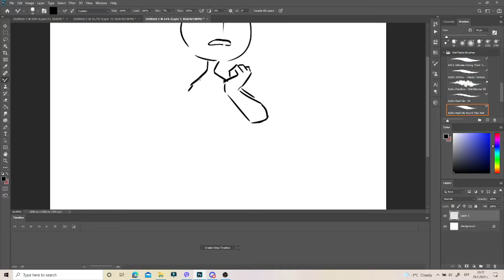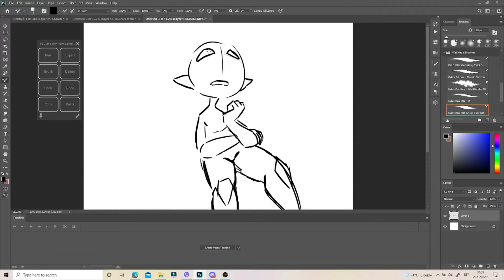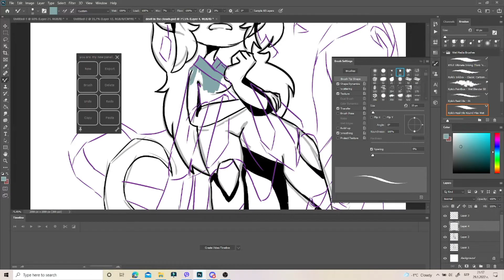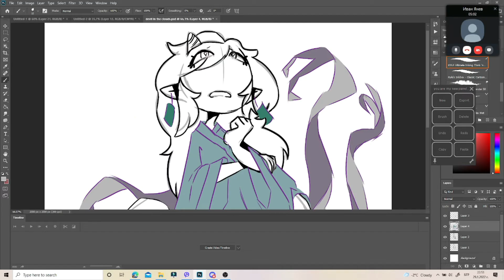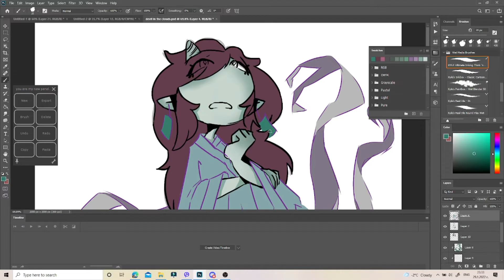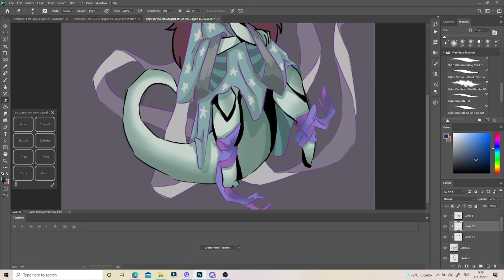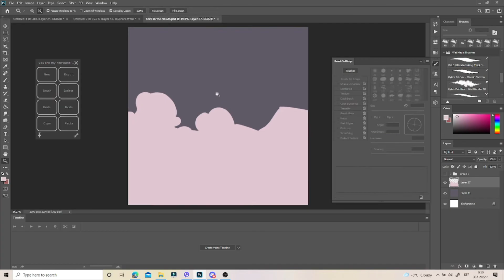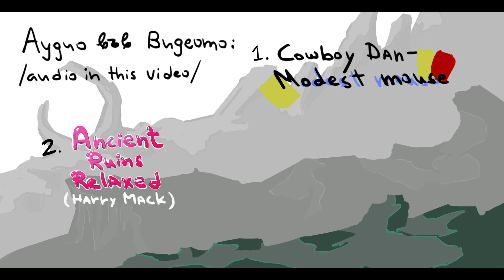speedpaint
This video is remainder to me that I have to stop recording useless stuff... Yes, you can go buy yourself a coffee or a cup of tea and listen to the music instead of "watching this educational video for my own exercise bcs sorry who's the storyteller here who shows how to draw an austral demon with a kimono?!?!" Nvrmd ... I used photoshop OBVIOUSLY and surely I have to train more using it in future.